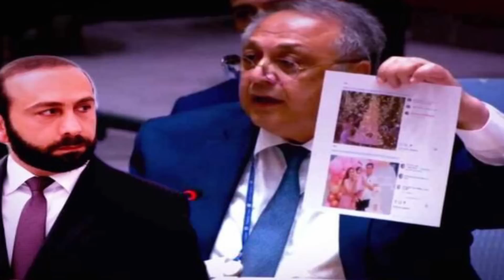Xankendinin qapilarini içeriden açdilar - Ələ keçirdiler separatçini - ANBAAN KADR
Araiki ələ keçirdilər - ANBAAN KADR: Xankəndini içəridən açdılar